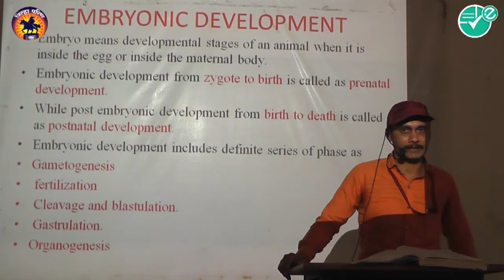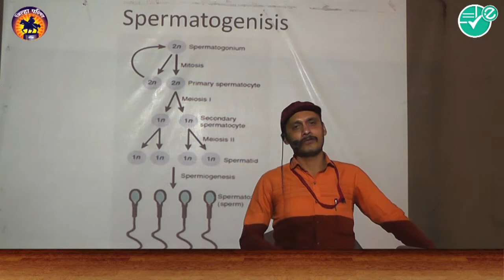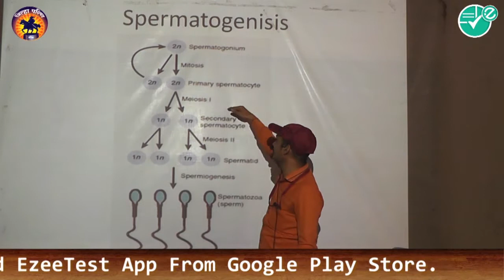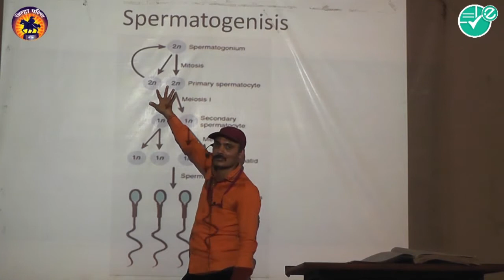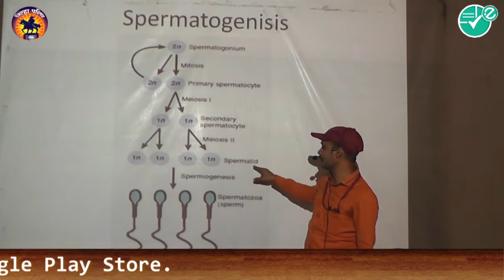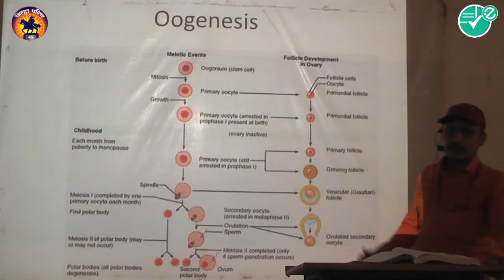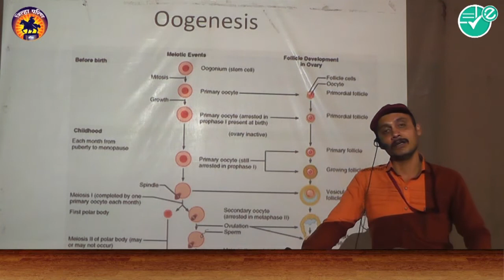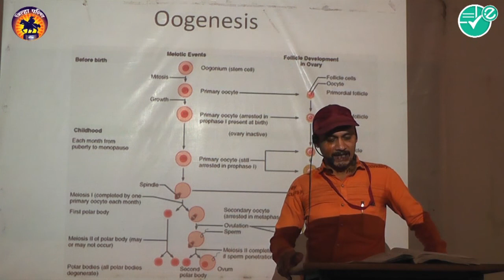Biology|Chap-18|human reproduction|13 Gametogenesis|12th|P.P. Joshi